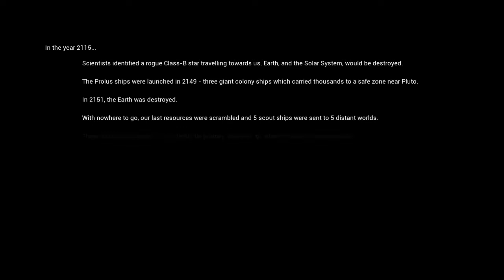THE SOLUS PROJECT (LLEGADA)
Juego de supervivencia y aventura